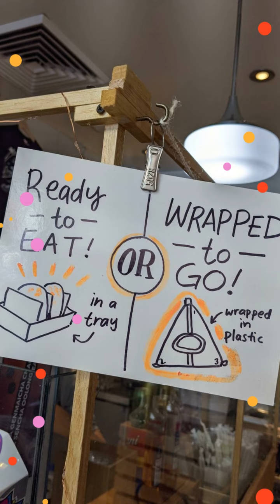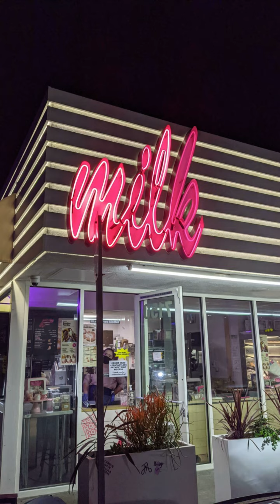2021 March LA Family Trip 1